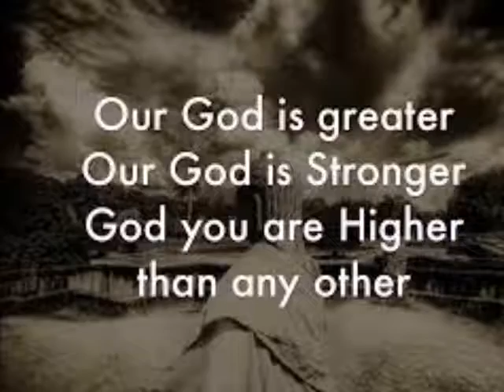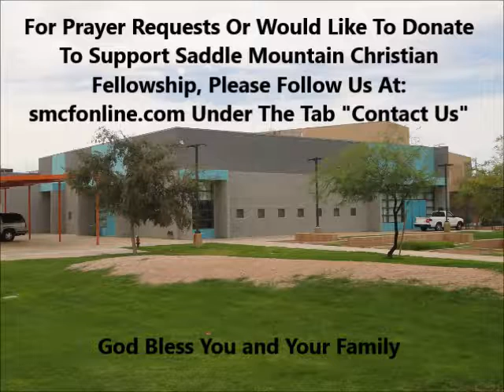Our God Is Greater July 22, 2018